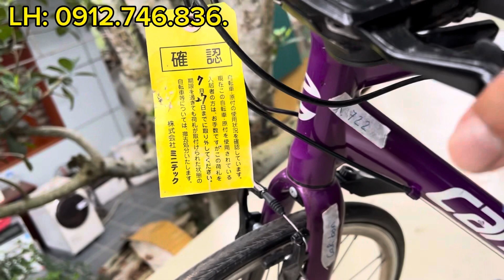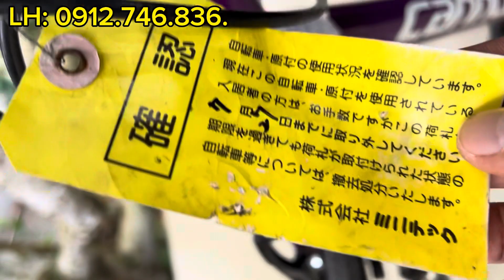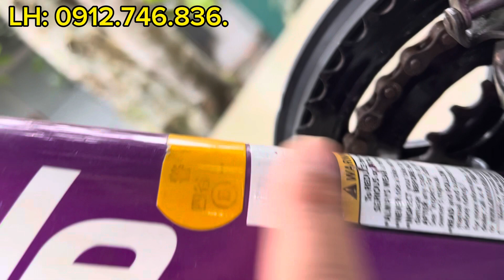Xe đạp bãi nhật thể thao tay thẳng chất lượng cao giá rẻ. Ngày 14.11.2023.